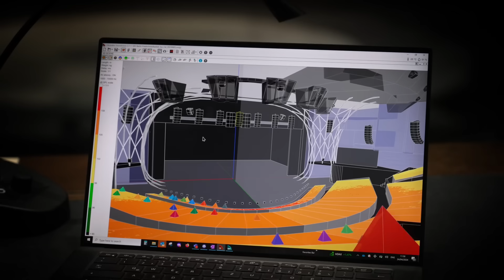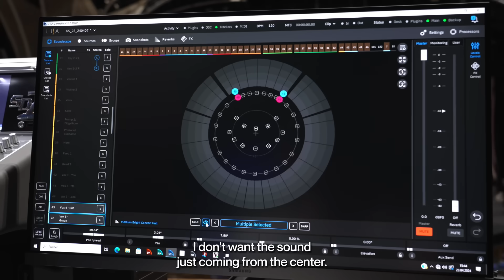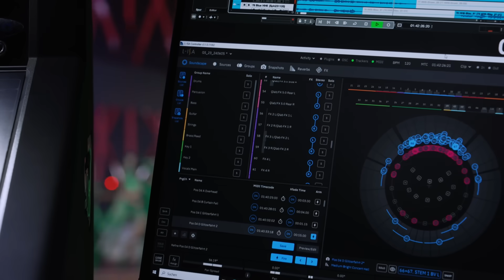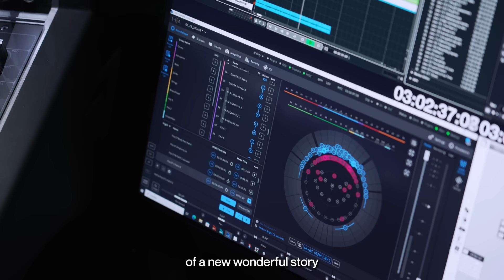L-Acoustics L-ISA Immersive Hyperreal at Friedrichstadt-Palast Berlin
L-Acoustics is proud to highlight our ongoing partnership with Friedrichstadt-Palast, Europe’s largest theater in the heart of Berlin!

Friedrichstadt-Palast recently upgraded to an L-ISA Immersive Hyperreal system, installed by Certified Provider FeedBack Show Systems. The setup includes 102 loudspeakers—featuring K3 arrays—and a custom-built spatial mixing studio. This cutting-edge installation allows for precise localization of each performer on stage, creating a seamless fusion of music, movement, and sound.
Known for staging up to eight large-scale shows each week for nearly 2,000 guests, the venue now delivers an unparalleled spatial sound experience. This includes the fan-favorite Falling in Love, running through July 5.

Looking ahead, we’re excited to bring L-ISA technology to their upcoming production Blinded by Delight, premiering September 2025!